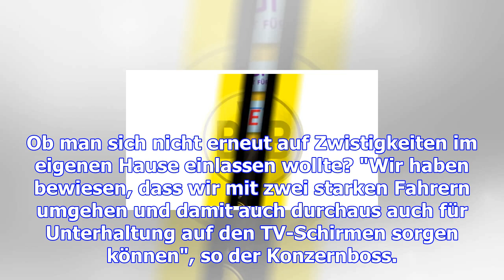"um gottes willen": silber kontert bottas-zweifler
Silber hat sein Engagement in der Formel 1 2017 wieder einmal vergoldet. Lewis Hamilton konnte im Me...